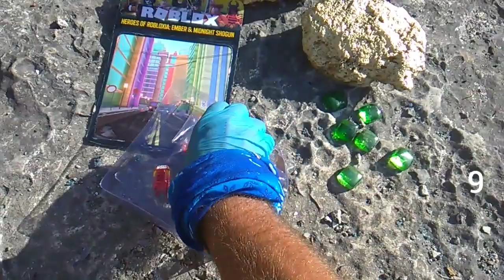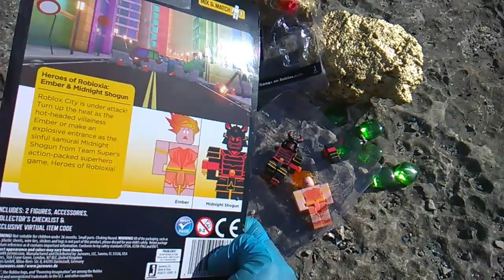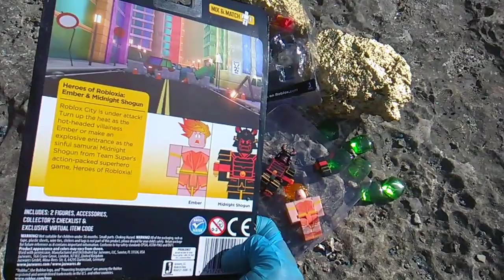ROBLOX! Heroes of Robloxia: Ember & Midnight Shogun!